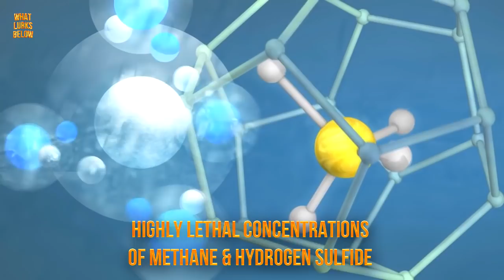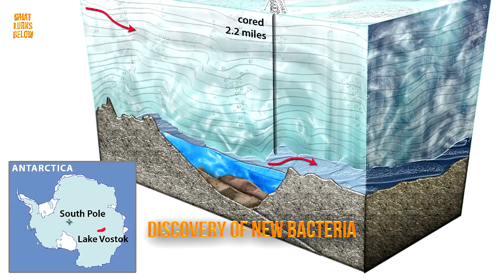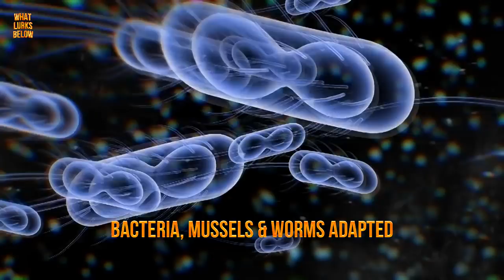10 Spectacular Underwater Rivers & Lakes!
Divers have discovered a whole new world beneath ours filled with underwater lakes, rivers, waterfalls, ponds and even, an ocean.

10 Spectacular Underwater Rivers & Lakes!

The Monterey Submarine Canyon
Due to highly lethal concentrations of methane and hydrogen sulfide found within, the newly formed water cannot mix with the surrounding sea. Thus, the potency of the water can be deadly to any diver or animal who swim into it. For this reason, new forms of bacteria and sea creatures have evolved in order to survive this unusual environment. It lies two miles beneath the ocean’s surface in one of the biggest underwater canyons on the west coast— the Monterey Submarine Canyon.

The Underwater Torrent of the Black Sea
Up to thirty-five meters deep and one kilometer wide, this churning channel snakes sneakily along the belly of the Black Sea. Due to its extremely high level of salinity, the water found here is physically prevented from mixing with the lesser salty waters of the surrounding sea. Scientists from the University of Leeds began tracking the river's progress with an underwater robot until the machine vanished into the cavernous abyss at around 60 kilometers deep.

The Hazma River
The Amazon river is one of the world’s most diverse passages of water in the world and by far holds the greatest total flow of any river— surpassing the Nile, Mississippi, and the Yangtze combined. To further glorify this rich, natural wonder, there is another spectacular body of water located 4,000 kilometers below its belly. The Hazma river is an underground river named after its discoverer, geophysicist Valiya Hamza, upon its unearthing in the 1980s. What the Amazon beats the latter in length, the Hazma river surpasses with an astonishing 200 kilometers wide at its narrowest point and 400 kilometers wide as its girth.

The Cenote Angelita
Cenote Angelita, translating to “little angel,” is a natural sinkhole which formed when rocks of limestone in the seabed collapsed to expose groundwater beneath. Famously linked with the Yucatan Peninsula in Mexico, cenotes were often used as sacrificial sites for ancient Mayan practice and ritual. What renders the Cenote Angelita most remarkable today, however, is the saltwater river found cascading along the bottom.

The Denmark Straight Cataract
This underwater waterfall rivals even the “world’s highest waterfall” when typed into Google’s search engine. To curb the curiosity of which is the highest, look no further than Angel Falls, in Venezuela’s Canaima National park. At a striking 979 meters, this wondrous wonderwork is so tall it dissipates long before hitting its highly anticipated destination down below. The Denmark Straight Cataract is an astonishing 3500 meters tall and is nestled nicely under the Atlantic Ocean between Greenland and Iceland.

The Unnamed Lake of Antarctica
Along Antarctica's icy exterior exists the largest subglacial lake, Lake Vostok, and as it's submerged under 3.7 kilometers of ice, scientists have yet to uncover the mysteries that lie within these unknown waters. The second largest subglacial lake and ecological epicenter is another fully submerged spectacle spanning Antarctica’s crystal tundra. With a measurement of 100 kilometers long and 10 kilometers wide, researchers associate the lake's shape with that of a ribbon.
The Hot Tub of DespairThis brine pool is set 1,000 meters below the water’s surface in the Gulf of Mexico. According to science, the brine pool was formed over a million years ago after the great gulf evaporated. Researchers determine that as heaps of salt were left behind, the brine submerged and then formed an underwater pool with the resurgence of new water. Hot Tub of Despair is so toxic that its lack of oxygen and abundance of methane would devastate any marine life who tried to venture near.

The Mauritius Waterfall
Situated off the coast of an island called the Republic of Mauritius, 2,000 miles from Africa’s southeastern coast. The secret behind the illusion is due to sand and silt deposits which flow through the area and enhance the color of the water, to reveal a fluctuating cascade of silk transcending to who knows where.

An Ocean Inside the Earth
When scientists speculated that earth's water was formed by the earth itself, it's due to evidence of an ocean under our ocean. Findings have uncovered a remarkable body of water located 660 kilometers within the earth's crust. The large reservoir of water sits beneath eastern Asia and is reported to contain more water than three times the amount of all the world's oceans combined. Located within a massive mantle known as the transition zone, this region of water exists in a mineral known as ringwoodite.